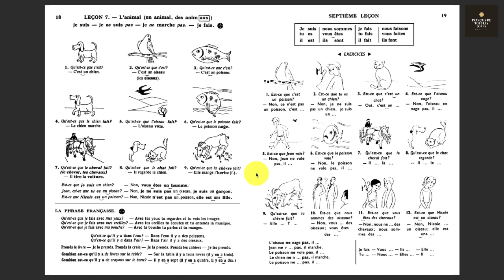BÀI 07-ĐỘNG VẬT, ĐỘNG TỪ FAIRE, ÊTRE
Faire: làm
Être: thì, là, ở…

1-Non, ce n’est pas un poisson, c’est un oiseau.
2-Non, je ne suis pas un chien, je suis un garçon.
3-Oui, c’est un chat.
4-Non, l’oiseau ne nage pas, il vole.
5-Non, Jean ne vole pas, il marche.
6-Non, le poisson ne vole pas, il nage.
7-Il tire la voiture. Le cheval tire la voiture.
8-Il regarde le chien.
9-Elle mange l’herbe.
10-Non, vous n’êtes pas des oiseaux; vous êtes des hommes.
11-Non, nous ne sommes pas des chevaux; nous sommes des garçons.
12-Non, Nicole n’est pas un oiseau; elle est une fille.

L’oiseau ne nage pas, il vole.
Jean ne vole pas, il marche.
Le poisson ne vole pas, il nage.
Le poisson ne marche pas, il nage.

Le support numérique du cours peut être téléchargé depuis le groupe HỌC & SỬ DỤNG TIẾNG ANH-PHÁP-TRUNG CHUẨN XÁC - FRENCH, ENGLISH & MANDARIN sur Facebook.